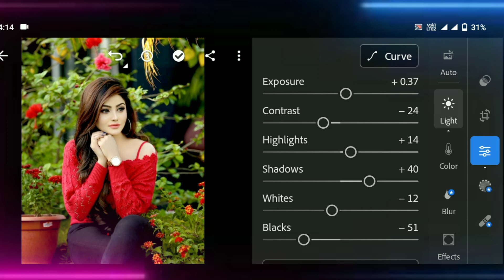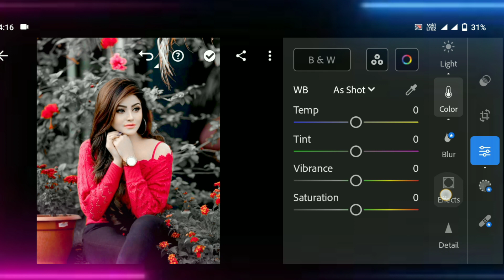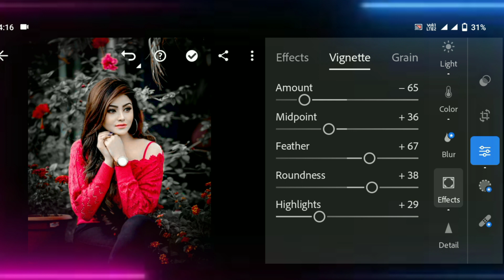Lightroom presets Trending Photo editing 🤩 girl photo editing 🤗 trending photography amazing Editing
Lightroom new version photo editor provides photo editing ❤️ Lightroom presets photo editing

Track: MIDNIGHT CVLT x Simon Beatz - One Shot [NCS
Release]

Ager Aapko Is Video Se Related Koi Bhi Problem Ho To Aap Mujse Direct Baat Kar Skte Hai Instagram @Skybetes Par Thank u. U

Aap Logo ka dil se Sukriya Mera Ye Video watch krne ke liye | Thanks